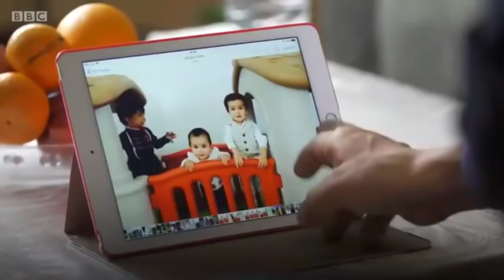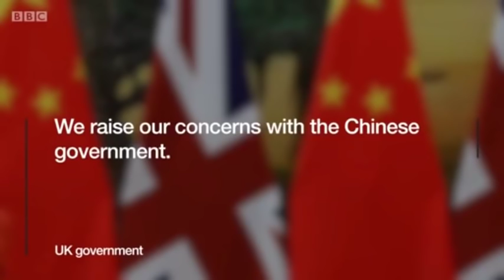TRUMP SAYS NOTHING TO CHINA'S GROWING POLICE STATE IS AMERICA NEXT?